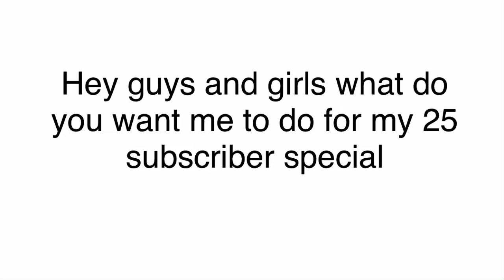What do you guys want leave your ideas in the comments below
I want to try to make the attempt to interact with my viewers and you are the kind people that view. I want you to decide and there is no special winner whose idea is chosen I want there to be some thing that everyone can enjoy imma try to make all the suggestions I can (sorry for the water mark incase if you want a heavily edited video)